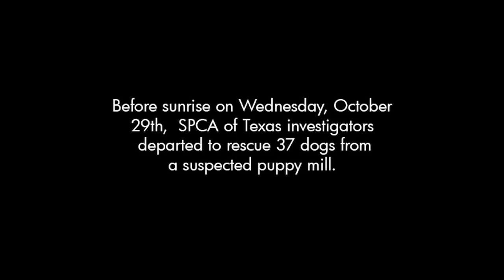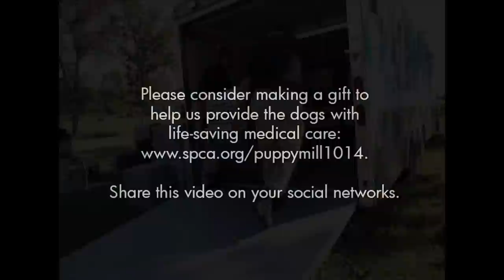37 Rescued From a Suspected Puppy Mill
Bred over and over again. Seen as dollar signs rather than beloved companions. We rescued these dogs from filthy, inhumane conditions today thanks to a timely report of suspected animal cruelty.

Our team of investigators departed before sunrise to rescue 37 dogs from a suspected puppy mill.

As the sun rose, our dedicated team found a horrible scene: a feces-filled, urine soaked shed with more than fifteen large, underweight dogs living with green algae-infested water. The animals inside the residence on the property didn't fare much better. Four young puppies were found living in a bathtub filled with feces and urine. One lonely Cocker Spaniel was found alone in a dark closet. Most of the animals are suffering from extreme hair loss, severe eye issues and other health issues.

We don't know how many times these animals have been bred, how many puppies they have produced or how many have died.  We do know that three deceased puppies were found stuffed carelessly inside dog food bags on the property.

Thanks to your support, they are now safe and sound. Our caring medical staff has begun turning their lives around with sorely needed medical care and lots of TLC. Our staff and volunteers will speak to them in kind voices, bathe them and show them the love they deserve. Tonight they will sleep peacefully, comforted with the knowledge that their water will be clean, their food will be plentiful and their wounds will begin to heal.

To make a gift to help us provide them with the care they desperately need, please